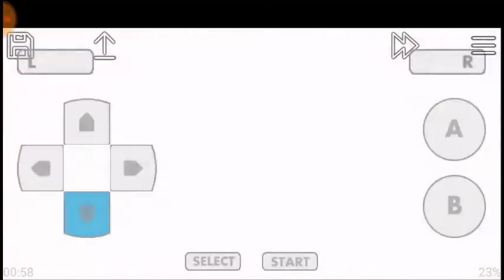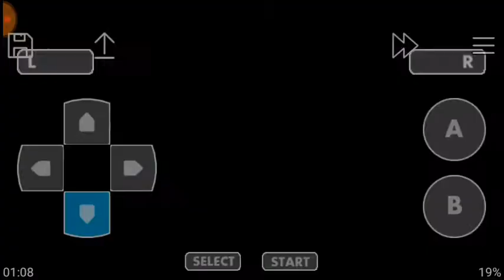Harmonia da Dissonância Parte 2 Gruta de Ossos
Juste Belmont
Konami Games Idolatragames Jogatinas Castlevania